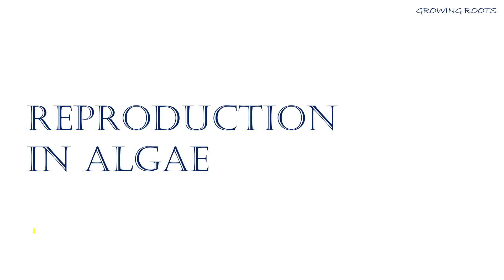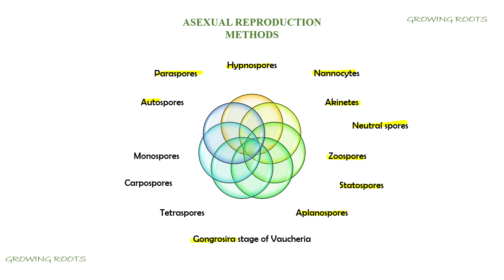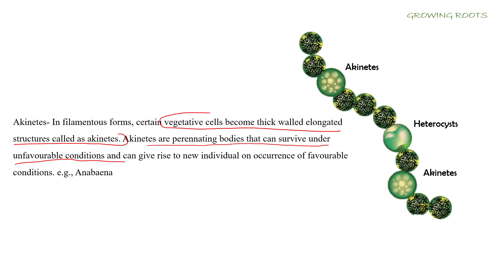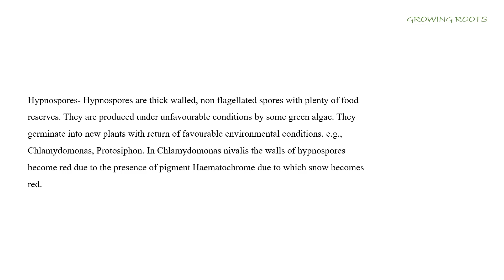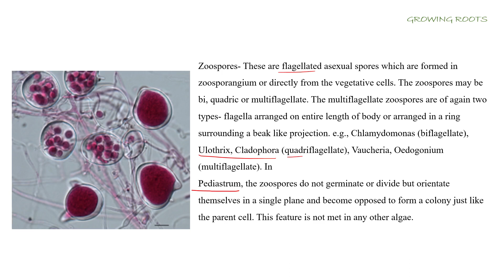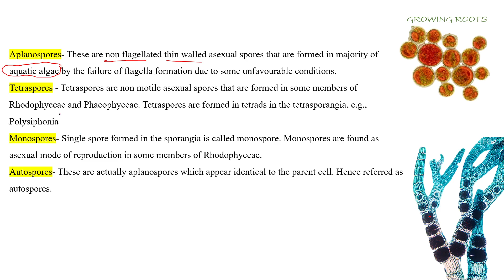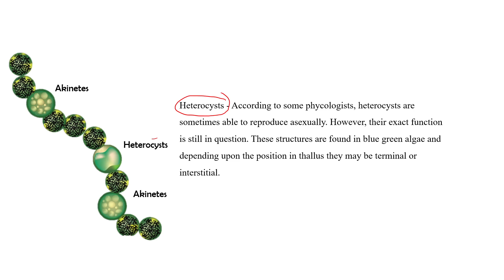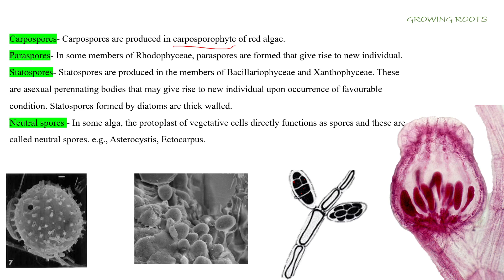Asexual Reproduction Methods In Algae| Zoospores Aplanospores Monospores Hypnospores Carpospores